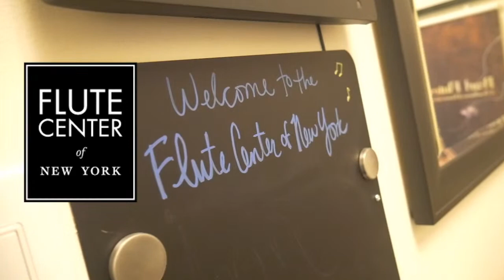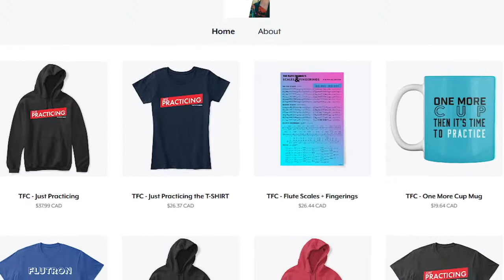The Flute Talk Podcast | FTP #46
Leave your questions! We might answer them LIVE! Please rate us over on Apple Podcasts! It helps so SO much! THE BOOK IS OUT! Learn the Flute with The Flute Channel's Amelie Brodeur. If you're a beginner these courses will help you master Tone, Breathing, Posture, Sight-Reading, Rhythm and more. This 15 lesson course will start any new flutist on the right track, even if you're starting up from a long hiatus it can be a good refresher.

2. 10-day trial
3. 18-month warranty (new flutes)
4. Try 3 instruments per trial